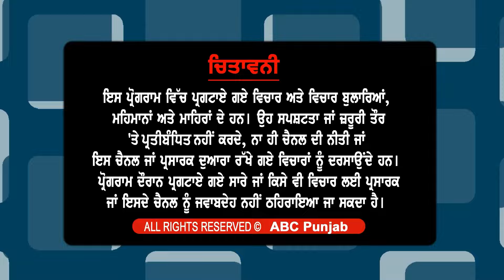ਬੇਅਦਬੀ ਮਾਮਲੇ 'ਚ CM BhagwantMann ਨੂੰ ਸਾਬਕਾ ਕਾਂਗਰਸੀ MLA Kikki Dhillon ਦੀ ਸਿੱਧੀ ਨਸੀਹਤ !